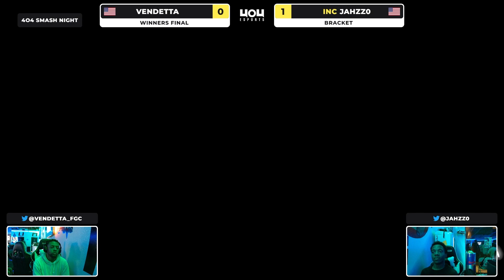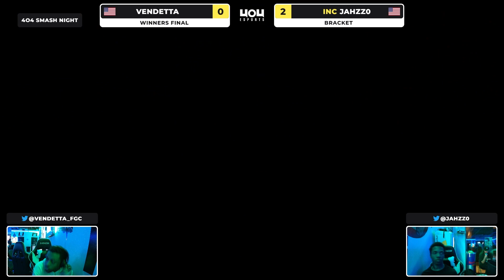4o4 Smash 89 - Vendetta(Ryu) vs Jahzz0(Ken)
4o4 Esports Arcade
6035 Peachtree Rd Suite C-220